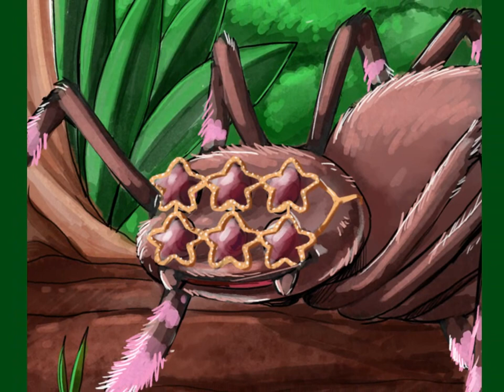Terry 12 Eyes